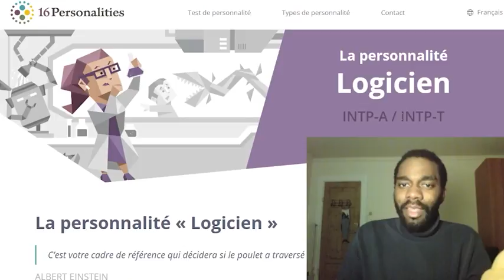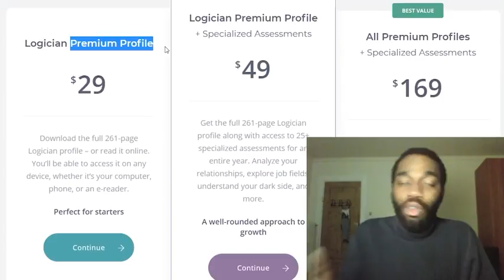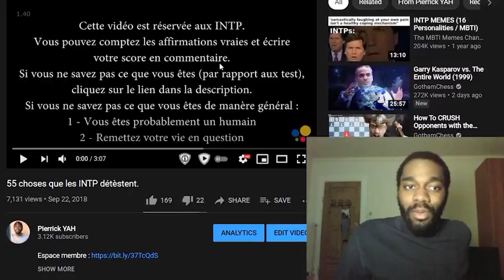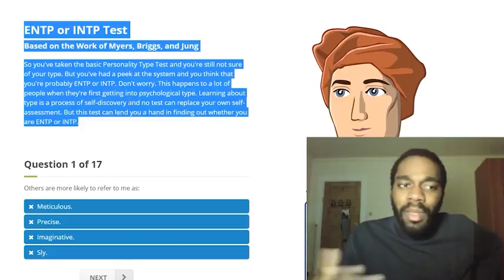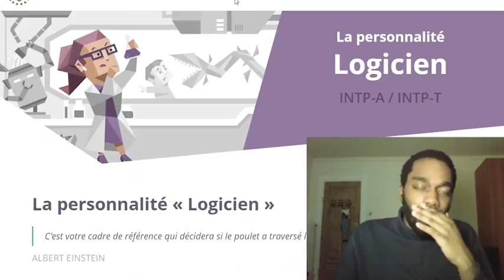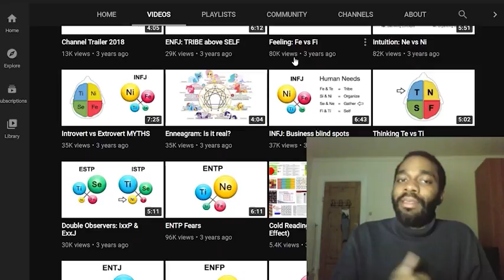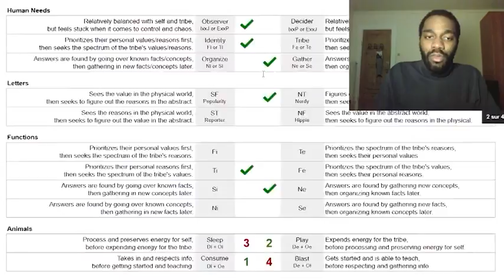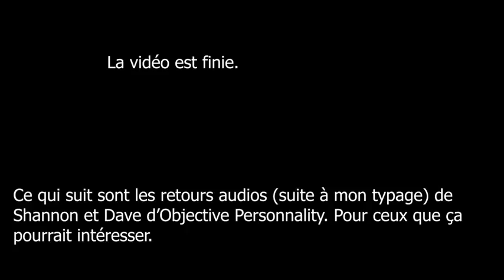Mon histoire avec ma personnalité (MBTI Efficace)